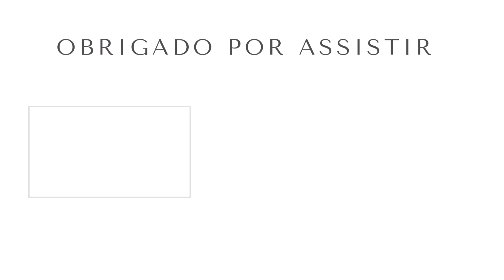FINALIZAÇÃO COM O CREME DE PENTEAR S.O.S CACHOS DE COCO /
Olá meus amores o vídeo de hoje é uma resenha desse creme da salon line sos cachos de coco, espero muito que vocês gostem do vídeo ❤️❤️❤️

MEU INSTAGRAM @CACHOS_DA_KALU

 MEU OUTRO CANAL : VOLTE PARA OS CAMINHOS DO SENHOR